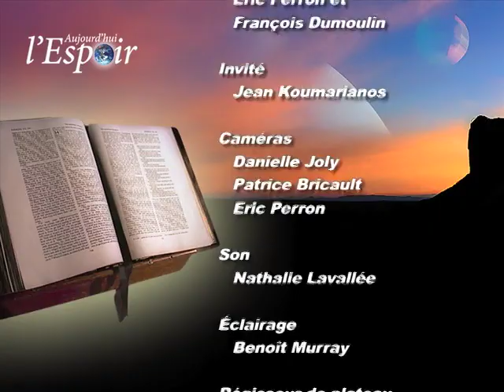Comment accueillir favorablement mon prochain ?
Question: Comment accueillir favorablement mon prochain ?
Avec Marianne Coté
Pasteur: Réjean Joly
Témoignage: Jean Koumarianos

De la création à la marche du peuple de Dieu jusqu'à la terre promise, en passant par les paroles de Jésus, ses paraboles, ses miracles, l'accomplissement des prophéties et divers récits bibliques, vous y trouverez tous les enseignements nécessaires pour accomplir ici et maintenant, la volonté de notre Dieu créateur.